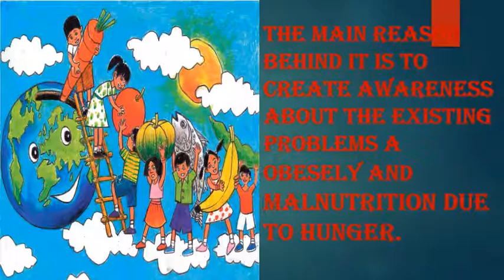विश्व खाद्य दिवस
"Grow, nourish, sustain. Together. Our actions are our future."